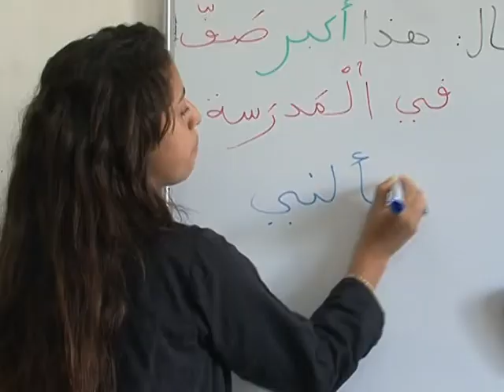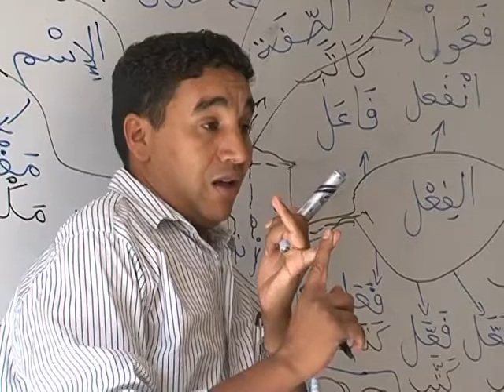Maroc: nouvelle destination pour apprendre l'arabe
De plus en plus d'étrangers viennent au Maroc pour apprendre l'arabe. Ils sont américains, japonais, européens ou encore latino-américains. Reportage à Rabat. Durée: 02:10